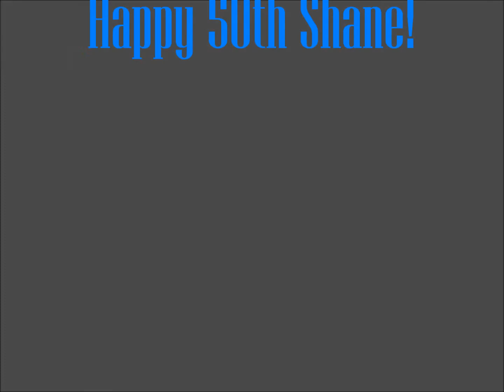Shane's 50th.wmv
Slideshow for Shane's 50th